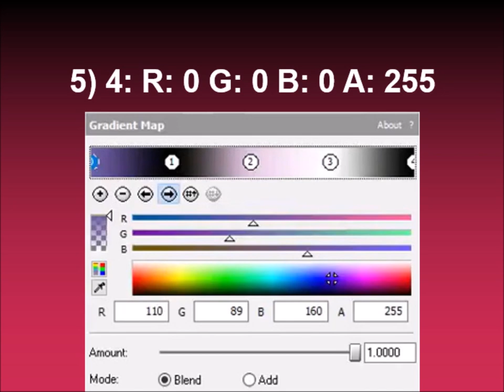How to make ZoeTrentFlangedSawChorded on Sony Vegas